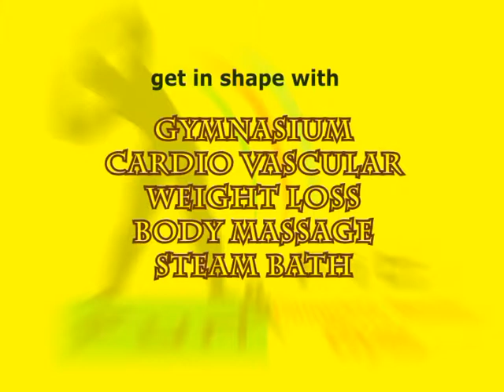Fun N Fit - Domb - Cable ad 2007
by aum productions